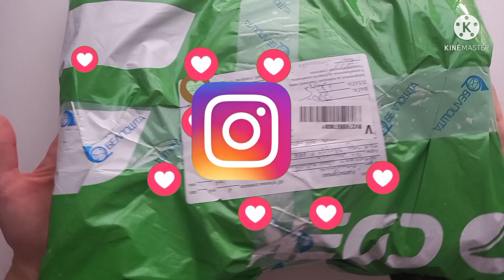Немного смекалки и Шикарные Бантики К ПРОДАЖЕ ГОТОВЫ/смотрите и делайте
Бантики#Kanzashi#резиночкиизфоамирана бантики розыизфоамирана резиночкиизфоамирана фоамиран цветыизфоамирана розочкиизфоамирана фоамирандляначинающих украшенияизфоамирана простыецветыизфоамирана своимируками цветыизфоамираназа5минут фоамиранмк изфоамирана foamsheetscraft diyevafoamcraft легкиецветыизфоамирана фоамиранцветымастеркласс diyevafoamsheets floresdegomaeva floresdefoamy evafoamy foamflowersheadband diyroseflowerfoampaper#